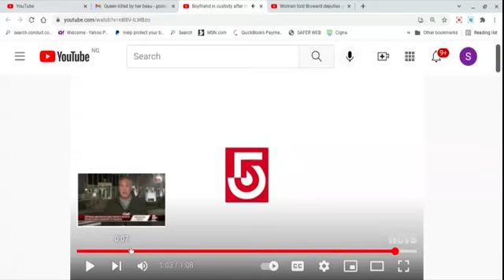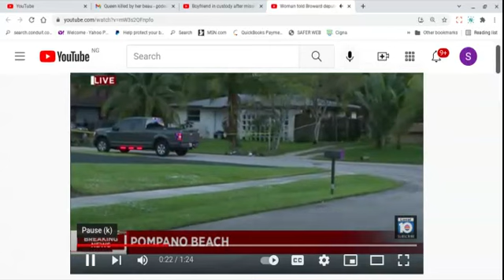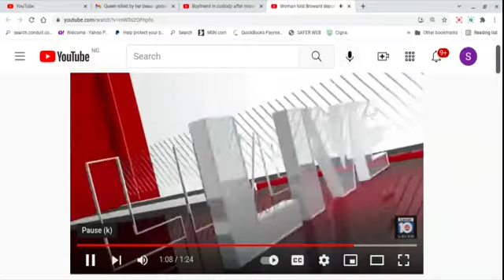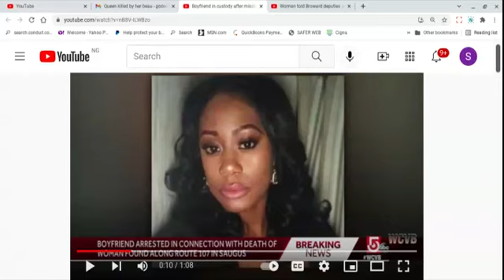One BW Shot. One BW Gone. Dusty Dan or Maybe Tyrone! Either Way, It's All WRONG!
Brief commentary on one woman who was shot by a man she knew & another who is gone after going on a date with her boyfriend. Why?